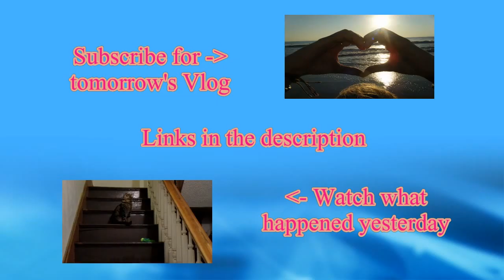Getting My Mow On (Day 1566 4-14-2016)